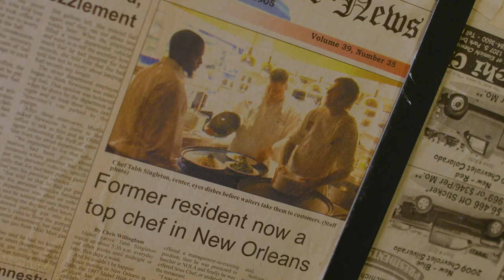Phat Tabb's World Famous BBQ in Idabel, OK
What makes Phat Tabb's BBQ worth the drive? The secret's in the pickle juice. No trip to McCurtain County Oklahoma is complete without driving to Idabel and trying some of Tabb Singleton's legendary BBQ. With made-from-scratch sides and slow-cooked prime meat, you've never tasted anything better.